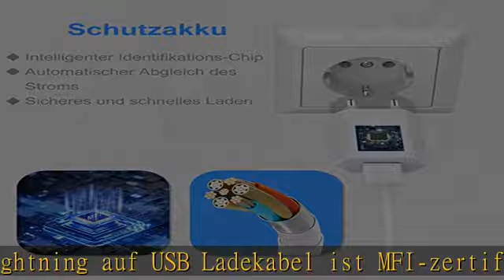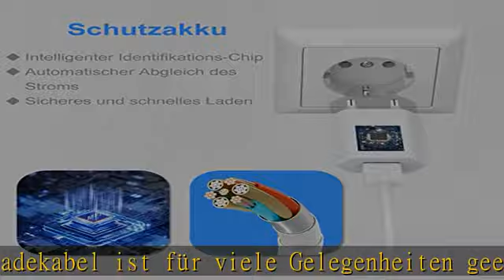ZNBTCY [Apple MFi Certified] 2er-Pack USB iPhone Ladegerät und iPhone Ladekabel, 2M Lightning Kabel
ZNBTCY [Apple MFi Certified] 2er-Pack USB iPhone Ladegerät und iPhone Ladekabel, 2M Lightning Kabel mit USB Netzteil, Ladeadapter schnelles Aufladen für iPhone 14/13/12 pro/11/XS Max/XR/X/8-Weiß